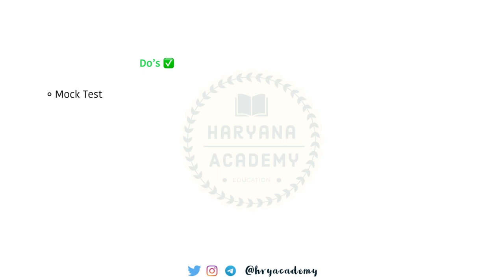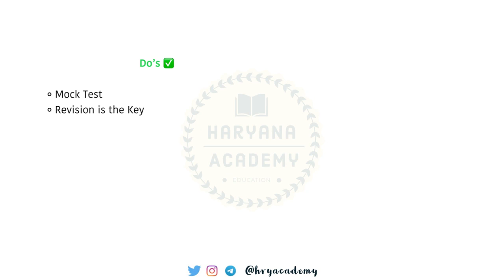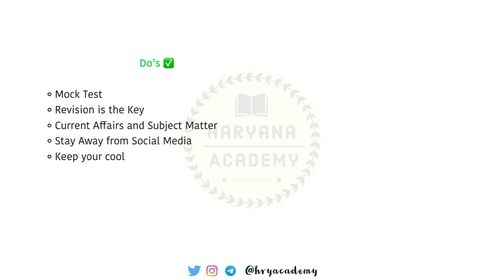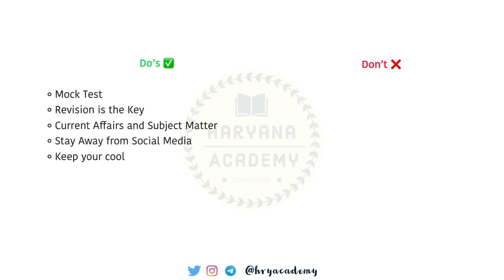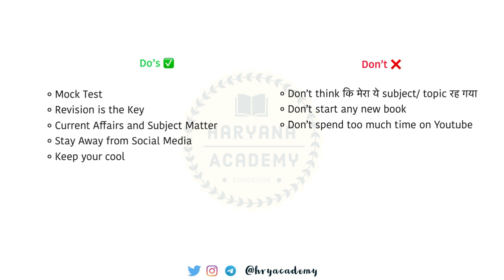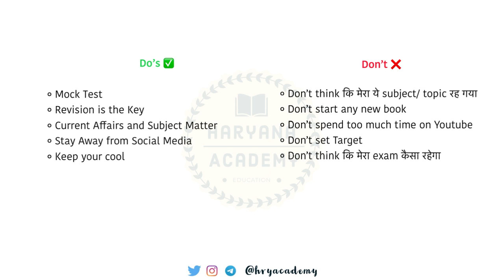HSSC Constable आख़िरी 10 दिन की तैयारी के लिए Best Strategy | HSSC Constable Admit Card | SI Cutoff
इस video की pdf download करने और hssc से सम्बंधित जानकारी के लिए join करें-